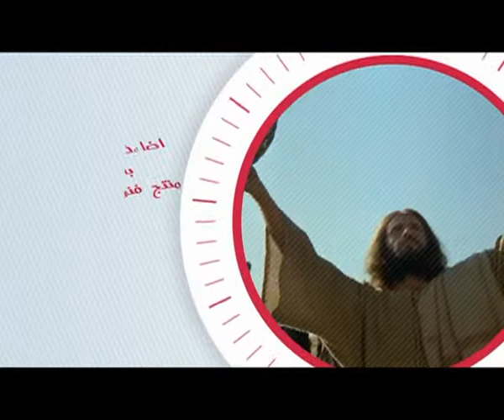نقط فوق الحروف حلقة ١٥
برنامج نقط فوق الحروف
 اعداد وتقديم ايفون لوريا امينة المراة بمؤسسة القديس اثناسيوس
فيس بوك